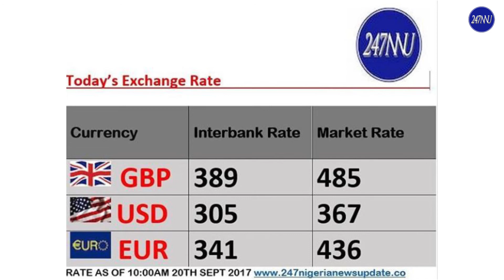[VIDEO]: 247 Nigeria News Glance | 20 Sept, 2017